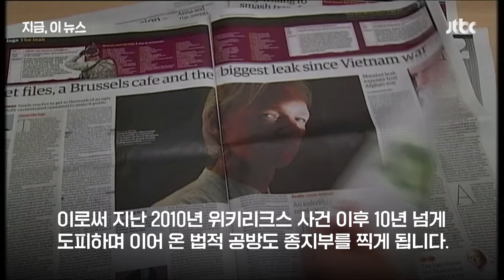'간첩법 위반' 어산지, 유죄 인정…"미국 본토 대신 호주로"｜지금 이 뉴스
미국 정부의 기밀문서를 폭로한 위키리크스 설립자 줄리안 어산지가 간첩법 위반 혐의를 인정하고 이번 주 석방될 예정입니다. 미국 땅을 밟지 않는 조건으로 자신의 유죄를 인정하기로 미국 정부와 합의한 것인데요. 미국 본토만은 가지 않겠다며 벌여 온 긴 도피극도 이로써 막을 내리게 됐습니다.